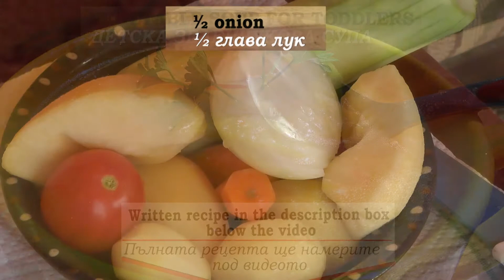Vegetable Soup for Toddlers | Детска Зеленчукова Супа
Vegetable Soup for Toddlers
Ingredients (4 servings)
½ onion head
1 tomato
3 potatoes
1 zucchini
2 carrots
½ peeled apple

Instructions:
1. Cut all potatoes, carrots and the onion and boil in a pot with 1 liter water
2. In about 20 minutes (the veggies need to be soft), add the zucchini, apple and tomato and keep on the stove at low simmer for another 20 minutes.
3. Use a potato masher to make the texture smooth
4. Add salt and parsley to taste

Детска Зеленчукова Супа
Продукти (4 порции)
½ глава лук
1 домат
3 картофа
1 тиквичка
2 моркова
½ обелена ябълка

Подготовка
1. Сварете в 1л. вода нарязаните на кубчета картофи, моркови и настъргания на ренде лук
2. След като омекнат (около 20 минути), добавете тиквичката, ябълката и домата и варете на слаб огън още 20 минути
3. Намачкайте след като всички зеленчуци омекнат
4. Добавете сол и магданоз на вкус